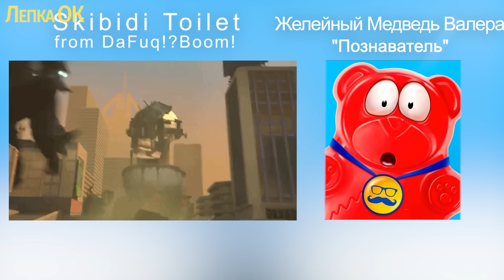Лепим Гипнотический ТИТАН СКЕЛЕТ СКИБИДИ ТУАЛЕТ и МЕДВЕДЬ ВАЛЕРА попал в Skibidi Toilet ✅ Лепка ОК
Всем привет, ты на канале Лепка ОК и сегодня я покажу как слепить Скибиди Персонажей из пластилина.
В данном видео вы увидите монстров и титанов из видео СкибидиТуалеты атакуют. Первым научу лепить из пластилина Скибиди ТИТАН Скелет Скибиди (Skibidi Skeleton), он же Радиоактивный Скибиди-туалет - один из антагонистов сериала у которого на месте обычной головы огромный череп, на котором закреплен защитный корпус из черного металла (вероятно, это защита от ТВ-менов). У Скелета сзади закреплена бочка, внутри которой находятся радиоактивные отходы.
 Следующий на очереди будет желейный Медведь Валера от Познаватель. Валера — это желейный медведь красного цвета. Он сделан из желатина со вкусом малины. Его сделал Познаватель, смешав желатин, краситель и ещё несколько ингредиентов. Затем он вылил эту смесь в форму медведя и поставил в холодильник. Но я покажу как сделать его из пластилина. Кроме того, лепка из пластилина это круто.
Для лепки фигурок я использую обычный детский и скульптурный пластилин, алюминиевую проволоку в качестве каркаса.

Скибиди Туалет Утилизатор или Печь дробилка ( Buzzsaw Executioner Skibidi Urinal ) Джимен (G-Man 3.0 Skibidi Toilet) G-Туалет 3.0

00:00 ► Skibidi Toilet фигурки
00:17 ► Титан Скелет Скибиди (Skibidi Skeleton)
04:31 ► Медведь Валера от Познаватель